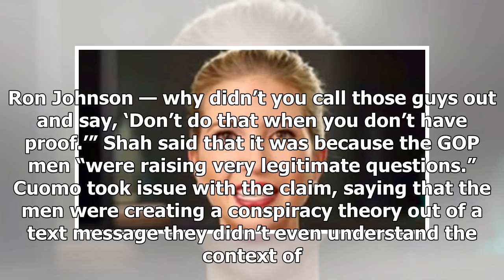BREAKING: ‘i’m just not qualified to speak’: trump spokesman flops hard under questioning by cnn’s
BREAKING: ‘i’m just not qualified to speak’: trump spokesman flops hard under questioning by cnn’s chris cuomo
President Donald Trump’s deputy press secretary Raj Shah didn’t fare well during a Monday interview with CNN’s Chris Cuomo. Shah insisted that Cuomo play the recent tape of Trump talking about how he ...